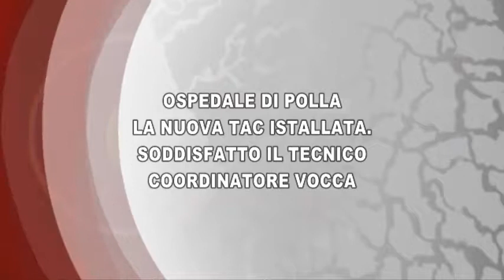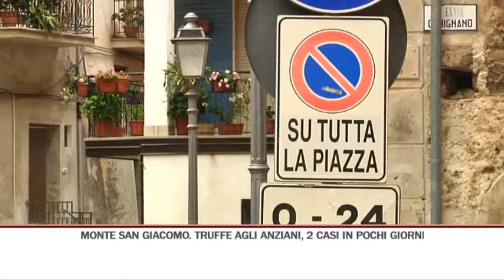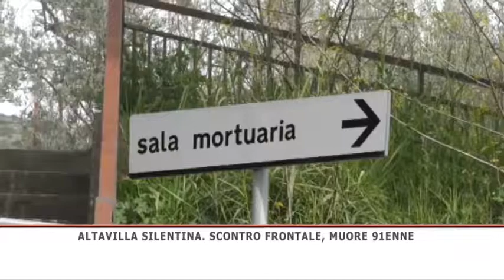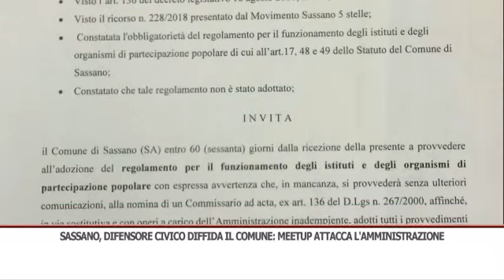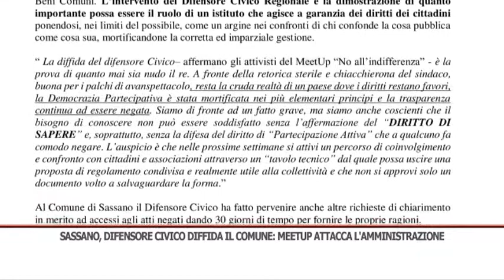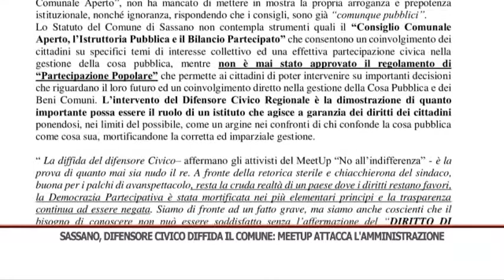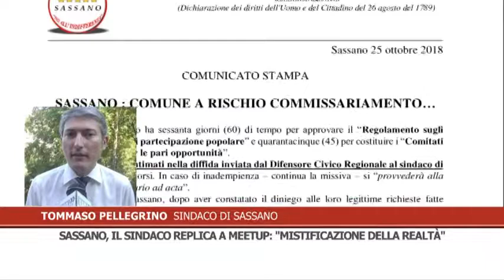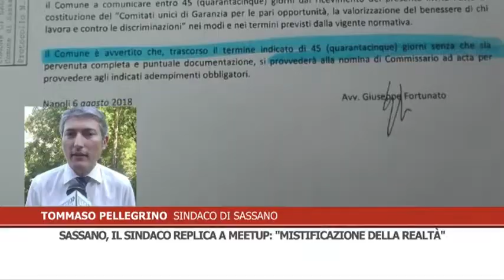TG GIORNO 26/10/2018